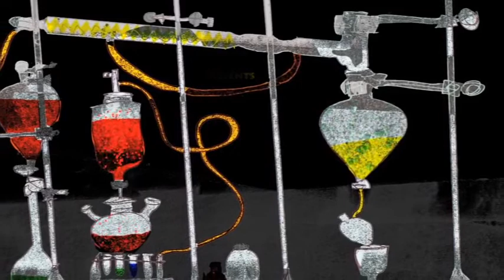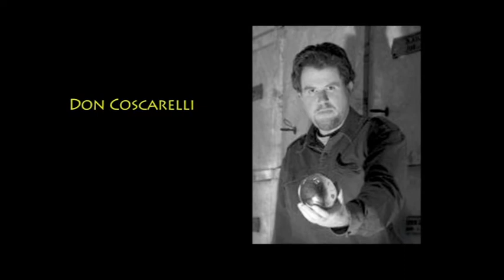BEYOND RE-ANIMATOR (2003) [MAKING OF/INTERVIEW BRIAN YUZNA]